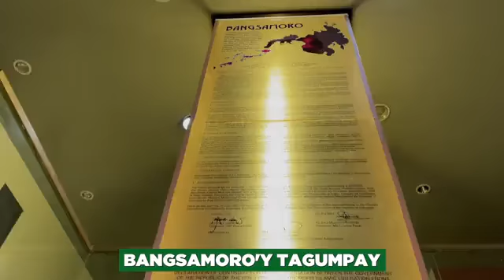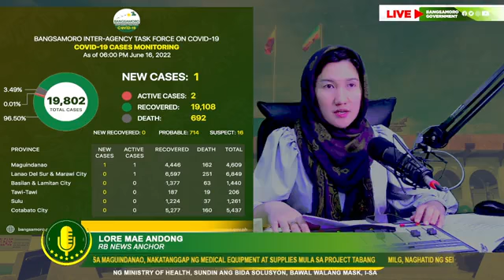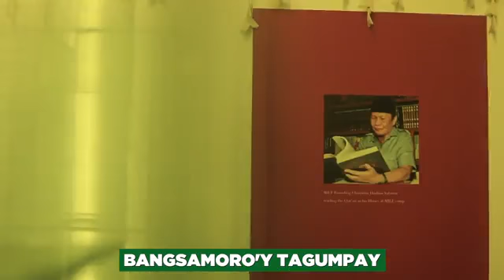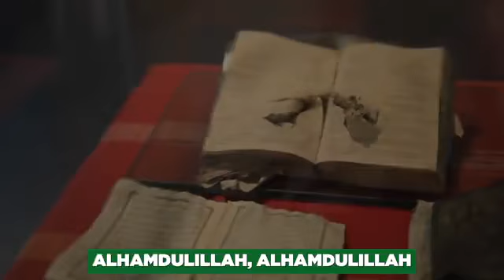BARMM Update as of June 10, 2022| RADYO BANGSAMORO (EP 19)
RADYO BANGSAMOROJUNE 17, 2022 (EP 19)

1. 4th Regular Session ng Bangsamoro Parliament, binuksan na kasabay ng bagong anyo ng Parliament Hall sa Shariff Kabunsuan Cultural Complex.
2. Reformation Center, pinasinayaan ng MILG sa Patikul, Sulu.
3. Kauna-unahang peace conference sa pagitan ng United States Institute of Peace at Bangsamoro Government, isinagawa.
4. 30 Rural Health Units sa Maguindanao, nakatanggap ng medical equipment at supplies mula sa Project TABANG.
5. MILG, naghatid ng serbisyo sa Tawi-Tawi at Sulu.
6. Site validation para sa pagpapatayo ng proyektong pang-imprastraktura, isasagawa ng Support to Local Moral Governance ng OCM.
7. ₱49.7M na pondo inilaan ng MIPA para sa pagpapatayo ng mga proyektong pang imprastraktura sa lalawigan ng Maguindanao.
8. 5 kooperatiba sa Maguindanao, nakatanggap ng agricultural tools at vegetable packages na nagkakahalaga ng ₱1.9M.
9. BARMM Government, patuloy na nakikipag-ugnayan sa National Government sa pagresolba ng suliranin sa electric coops ng MAGELCO at LASURECO.
10.Minimum wage rate increase sa rehiyon, ipapatupad na.
11.Cotabato City, Bumbaran at Ditsaan-Ramain sa Lanao del Sur, nasa Alert Level 1 na ayon sa IATF.

Special Credits: Bangsamoro Government